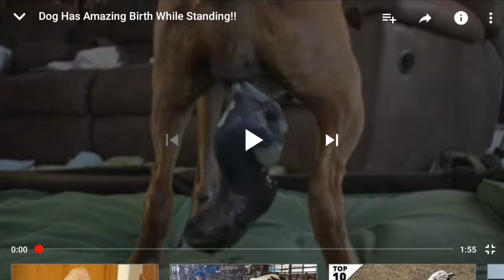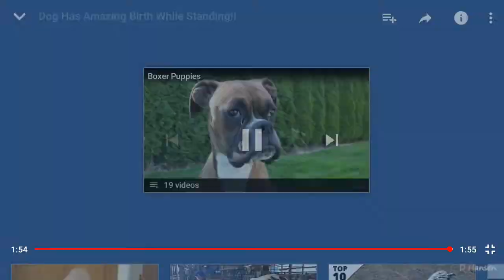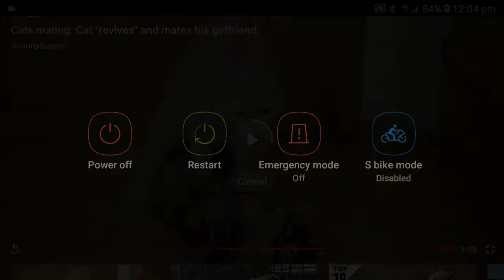UNBELIEVABLE, DOG GIVING BIRTH STANDING.😍